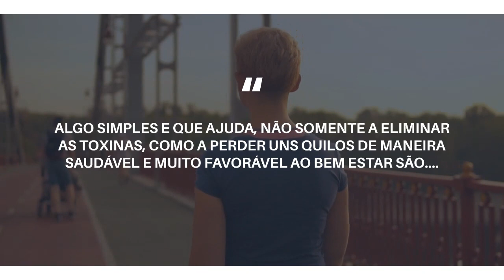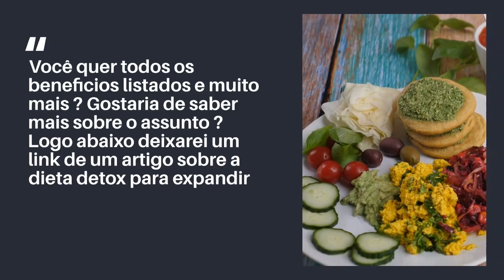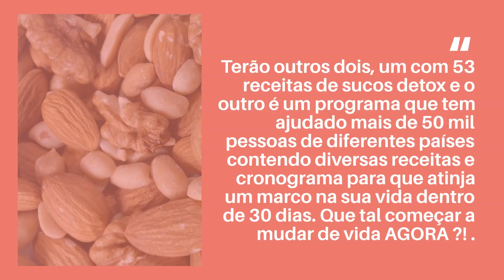Dicas Incríveis para Emagrecer sem muito Esforço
Neste vídeo serão abordados 2 dicas para que você possa alcançar o tão sonhado peso de forma saudável !! Também serão listados vários benefícios que você irá alcançar caso siga corretamente as dicas.
Temos certeza que o conteúdo será de muita ajuda.

Logo abaixo estão os links mencionados!